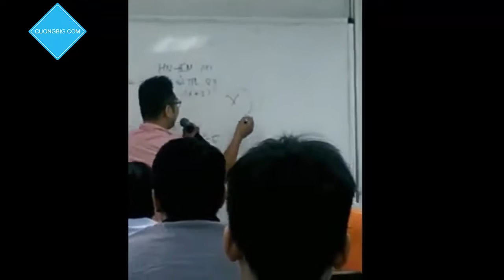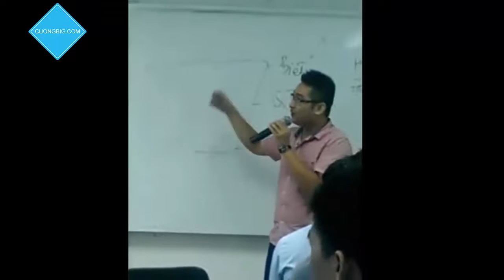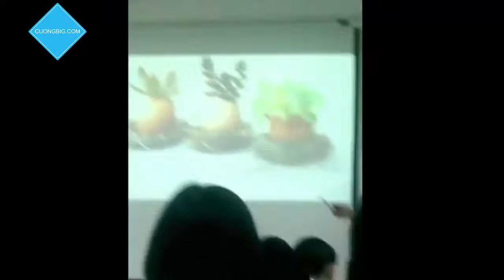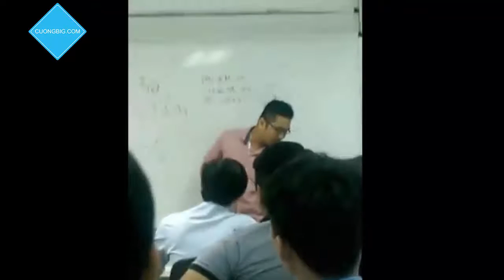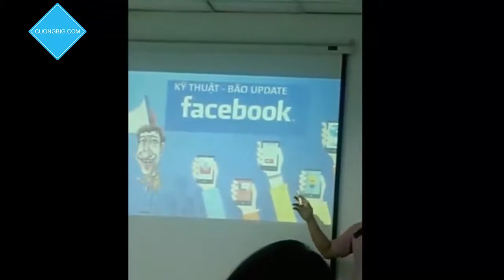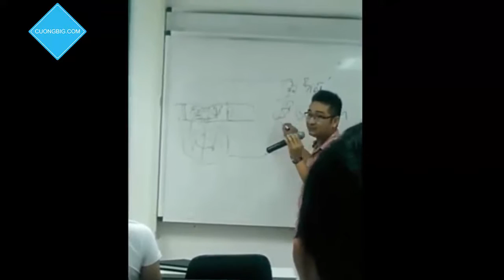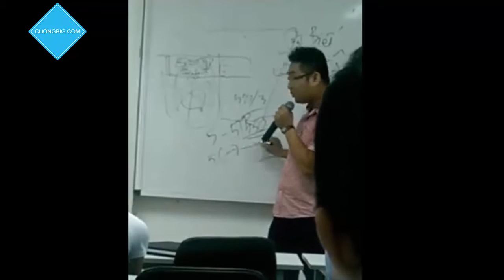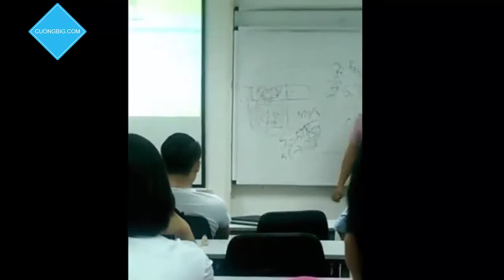Các yếu tố ảnh hưởng đến kết quảng quảng cáo trên Facebook